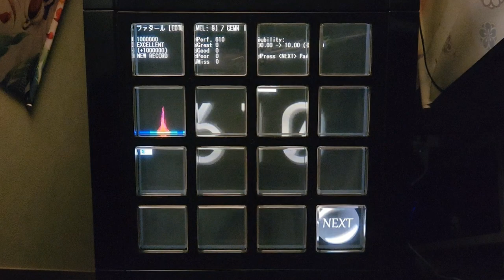【jubeat analyser】ファタール EXC【創作譜面】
アニメ『推しの子』2期OP

player：IBAKENYA
ファタール / GEMN